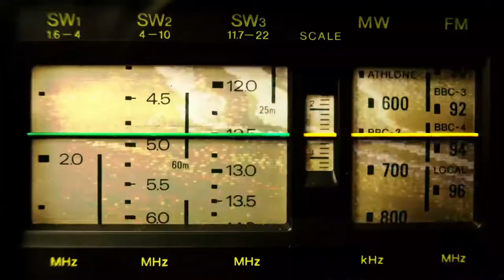Todays Dawless - Downtempo Music City Sound Sampling Percussion & Bitcrusher pedal 【ライブ】サンプラー・ドラムマシン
New Setup, everything in a case ready for live performance!
Used a sample of a city sound and chopped them & made a sequence
This time I mostly used the Ottobit Jr pedal to create some random patterns on the percussion.

Live without using computer = Dawless JAM

Equipments:
Squarp Pyramid
Teenage Engineering op-z
Meris Ottobit Jr
1010 music Blackbox
Bastl Dude
Electro-Harmonix Platform
Neewer Noise Gate

Mixer - Tascam Model 16

DJ Kenjinho